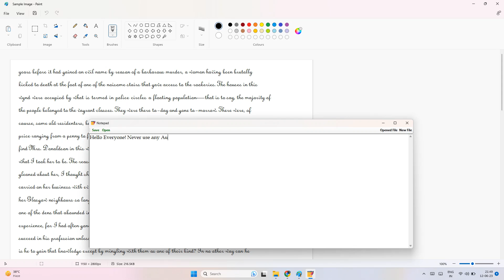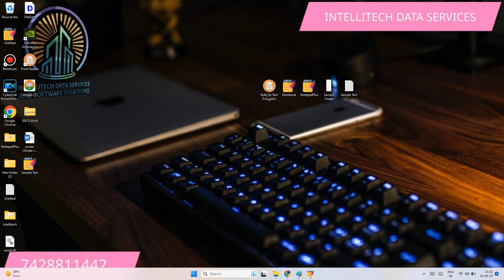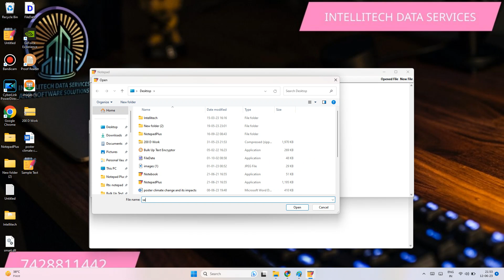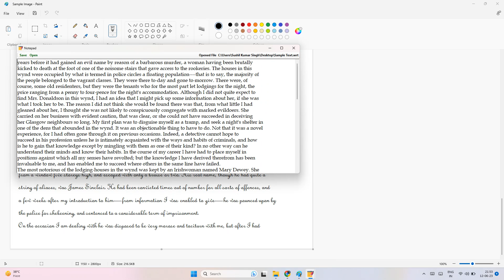Is Copy Paste in Notepad Plus Possible? Yes! We will help you to make it possible.